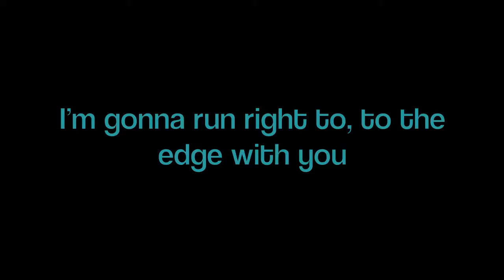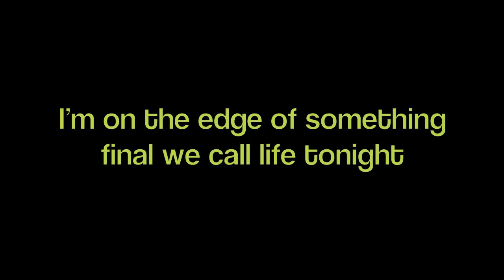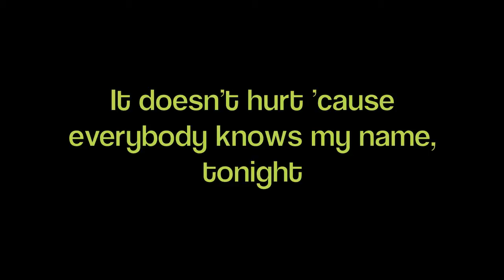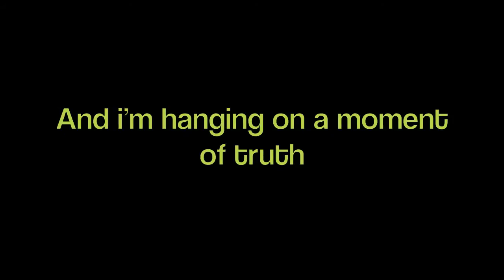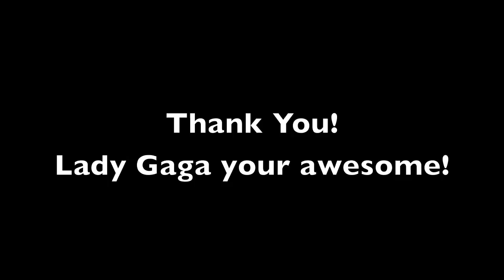Edge of Glory Lyrics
This is the Lyrics to Lady Gaga's The Edge of Glory. Thank's for taking the time to watch the video, and learn one of Lady Gaga's awesome songs!